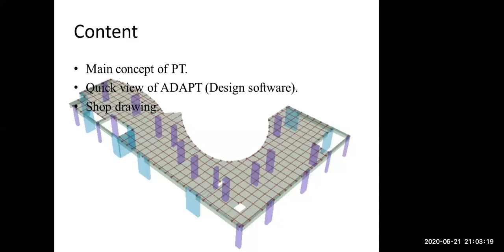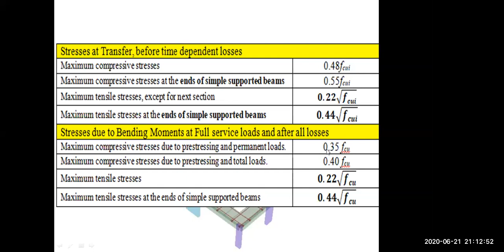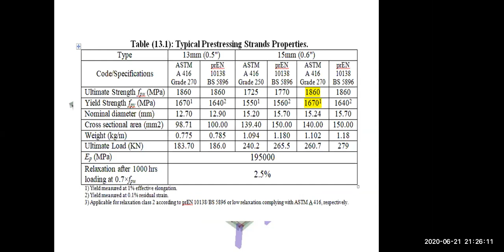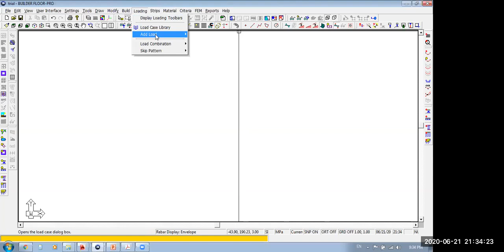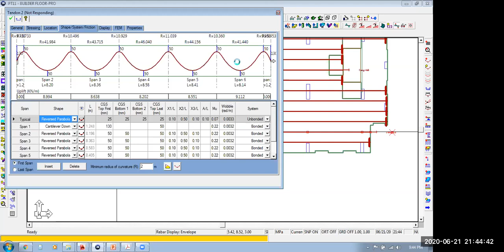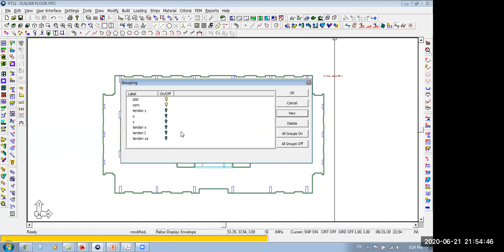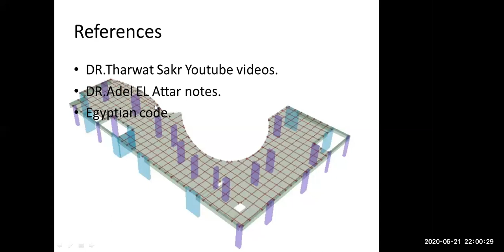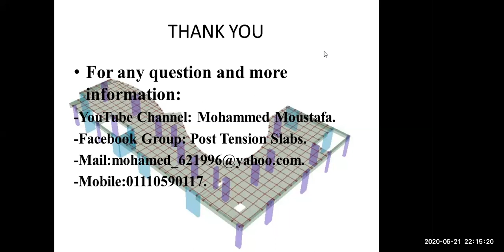The Post Tension Magic in Buildings